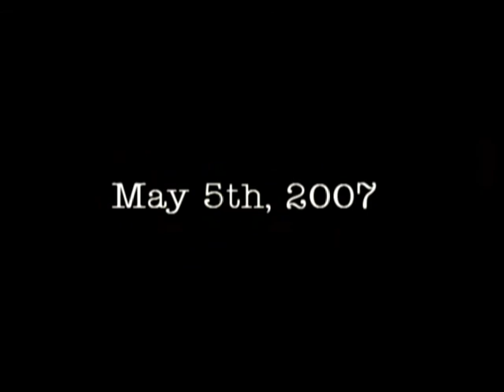Mission Impossible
A sweet game which can only be described as capture the flag baptized in intensity. Bring your threshold for action and your passion for booyeah! Go ahead, check it out.